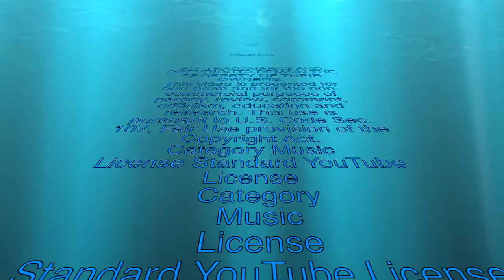Albatross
This one for Amigo Clive Davies !!!
Who landed up in Rock 'n Roll World!
He wrote on my page , ,
(Sit down Davies! Open the music book at page one..!)
He knows what it means!
This one is for you my gentle friend!

Another one from the great Peter Green!
It took me a while to get this tune going, and also to get that Albatross sound. I think the result is not too bad, so on my own!

This video is presented for non-profit and for the non-commercial purposes of parody, review, comment, criticism, education and research. This use is pursuant to U.S. Code Sec.